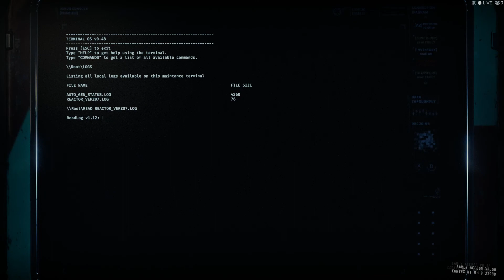GTFO Rundown 04 Contact - Best of 14